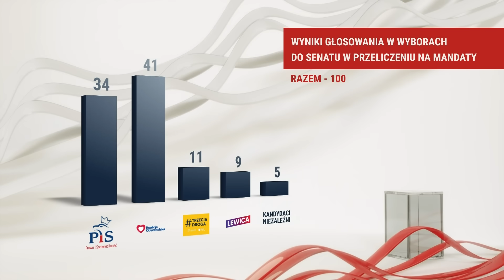Informacje Telewizja Republika 17-10-2023 godz: 16:00 | TV Republika